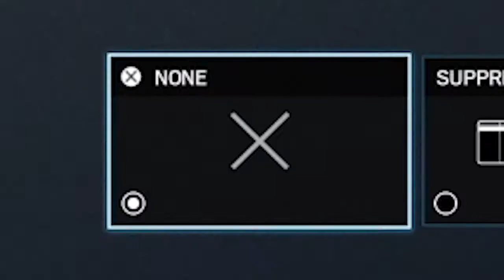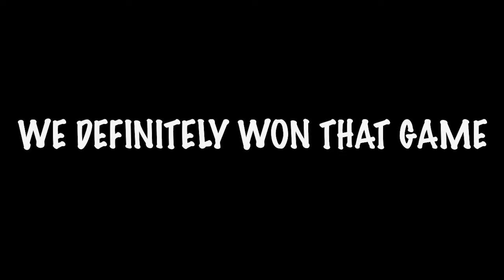This is how you use the DEAGLE | Rainbow Six Siege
Unlocked Valka Palk on my new account... just in time for the suppressed deegs.

ooooooooo BABY

Social Etiquette:
T: @thepineweasel
Stream: @thepineweasel